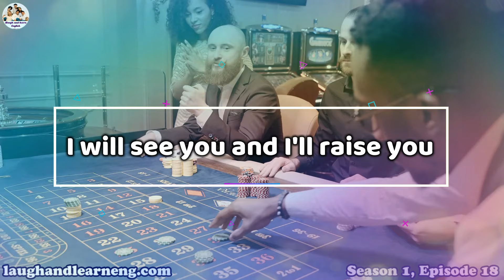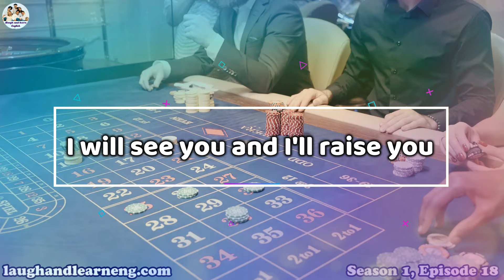کاملترین آموزش سریال فرندز در یوتیوب/ یادگیری مکالمه انگلیسی با فرندز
همیشه شنیدم یادگیری مکالمه انگلیسی با فرندز یکی از بهترین روشهای یادگیری زبان انگلیسی هست. ولی تو پیدا کردن اصطلاحات انگلیسی به کار رفته تو سریال و درک کلی سریال مشکل دارم. یه عالمه اصطلاح و نکته داره که پیدا کردنشون زمانبره و اصلنم راحت نیست.
خب خبر خوش اینه که کاملترین آموزش سریال فرندز در یوتیوب همینجاست. آموزش انگلیسی با فرندز تمام قسمتها.
من تو کانالم آموزش انگلیسی با فرندز از اول اول رو شروع کردم و قسمت به قسمت با سریال فرندز دارم پیش میرم. تمرکزم روی اصطلاحات پرکاربرد انگلیسی و فریزال ورب های سریال هست و کمکت میکنم تمام نکات مهم و مبهم سریال رو بفهمی. یعنی اینجا در کنار آموزش زبان انگلیسی با سریال، لذت بردن از یادگیری انگلیسی هم بهش اضافه میشه.
در کنار همه اینا تکنیکهای یادگیری خودآموز انگلیسی رو بهت یاد میدم. عبارتهای کوتاه پرکاربرد انگلیسی با فرندز و جملات آماده انگلیسی از سریال فرندز رو درمیارم و در کنار آموزش همه قسمتهای سریال فرندز بهت یاد میدم. تمام تلاش من برای اینه که بتونیم زبان انگلیسی بخصوص مکالمه روزمره انگلیسی رو بهتر، راحت تر و با لذت و درک خیلی بیشتر یاد بگیریم و باور دارم که آموزش مکالمه انگلیسی با سریال بهترین روش برای رسیدن به این هدفه.
یادگیری انگلیسی با فیلم و سریال یه روش معتبر و بین المللی هست که اگه با صبر و استمرار ادامه بدیم نتایج فوق العاده ای میگیریم. و به خواسته مشترکمون میرسیم و میتونیم عین یه انگلیسی زبان فلوئنت و روون صحبت کنیم.

》》》》آموزش انگلیسی با فرندز از اول اول《《《《
برای تماشای آموزشهای بیشتر و یادگیری مکالمه انگلیسی با سریال فرندز روی این لینک کلیک کنید

00:00 I will see you and I'll raise you
01:24 Poker blinds
02:24 Ante
02:53 Jacks or Better
03:32 Wild card
04:32 Check
05:26 Call
05:46 Fold

یه معرفی هم از خودم داشته باشم😊
من فاطمه خمسه هستم. فارغ التحصیل رشته مدیریت مالی در مقطع کارشناسی از دانشگاه تهران. از دوران راهنمایی که زبان انگلیسی به درسامون اضافه شد برای تقویت زبانم رفتم کلاس ولی بعد به شدت عاشق یادگیری انگلیسی شدم و تا زمان دانشگاه کلاسام رو ادامه دادم. بعد از چندسال دوباره برگشتم سر علاقم و شروع به تقویت زبان انگلیسیم تو مهارتهای مختلف کردم و یه بار هم امتحان آیلتس دادم با این نمره ها: مکالمه ۷، لیسنینگ ۸.۵، ریدینگ ۹ و رایتینگ ۶
ولی همیشه دوست داشتم که انگلیسی رو فلوئنت حرف بزنم مثل یه انگلیسی زبان، که با امتحان کردن راههای مختلف به این نتیجه رسیدم که بهترین روش یادگیری مکالمه روزمره انگلیسی و اصطلاحات انگلیسی یادگیری زبان با فیلم و سریال هست. یه مدت خودم کار کردم ولی بعد تصمیم گرفتم که پیج اینستا و کانال یوتیوبم رو راه اندازی کنم تا با آموزش انگلیسی با سریال فرندز همراه با دوستای بیشتری این مسیر لذتبخش رو برم. پس خوشحال میشم که همراهم باشی و مشوقم، تا در کنار هم این زبان بین المللی رو یاد بگیریم و از مزایاش استفاده کنیم